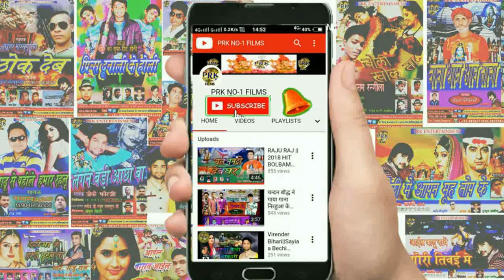chhota khesari prince # sarswati mayia bidha ke path padhaveli || sarswati mata ka suparhit geet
singer
सिंगर -छोटा खेसारी , प्रिंस दुना
गीतकार - शास्त्री जी
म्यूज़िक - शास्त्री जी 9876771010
आशिर्वाद - भारत तिवारी जी,विनोद झा जी ,राम अशोक जी ,नन्द लालजी,रिंकू बाबा जी ,राजू सिंह नलवादक ,सुशिल संग्राम बेयास जी ,विजयी सेठ जी तिवाई ,
और सब भोजपुरिआ समाज के